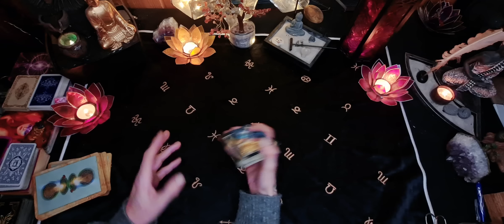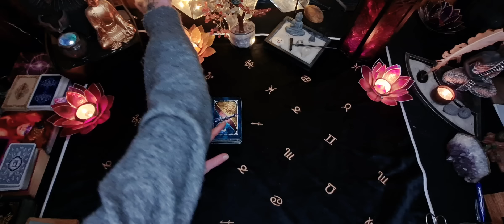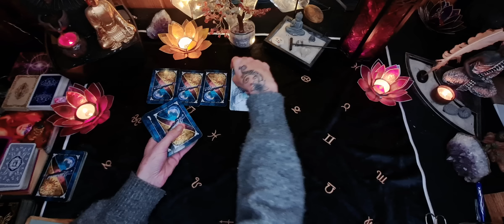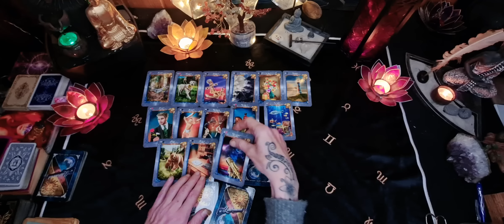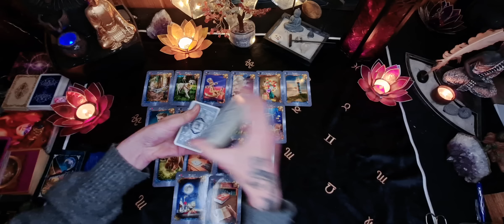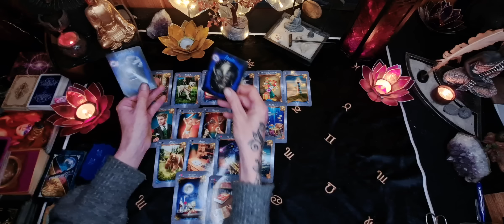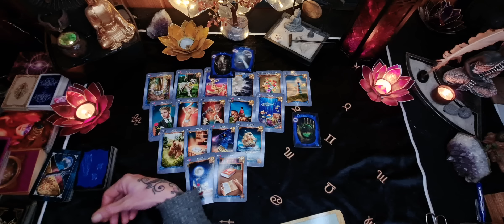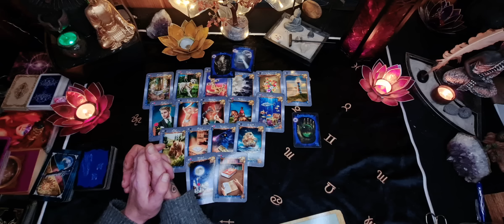Du glaubst nicht was für eine "ver-rückte" Zeit kommt! (Positiv)!